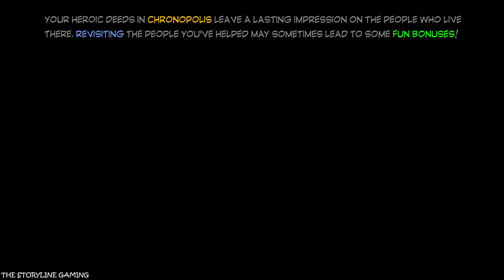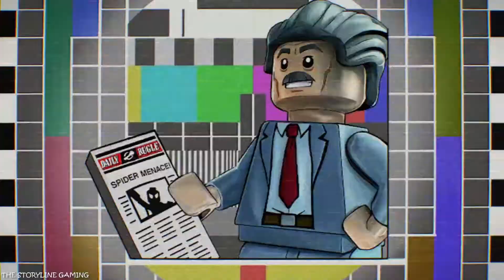LEGO Marvel Super Heroes 2 - Chapter 12 "Kree-search and Development" - Gameplay PC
Reward - Unlocks "Ronan the Accuser"